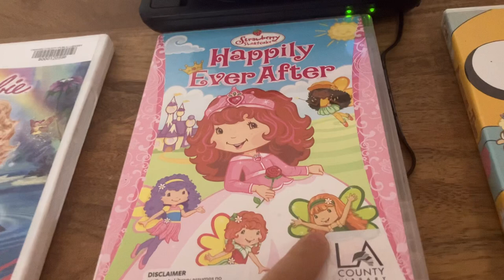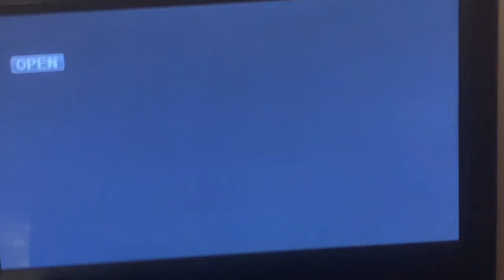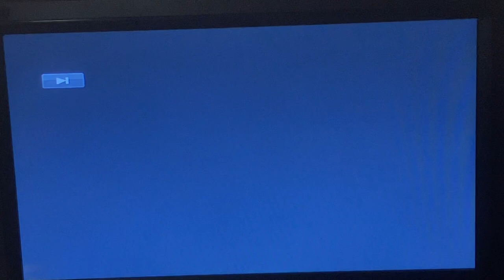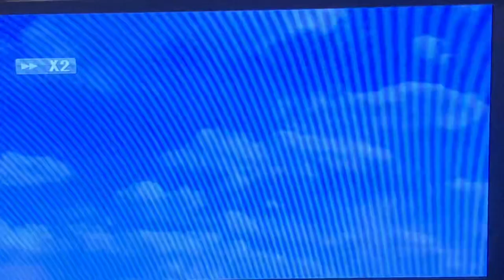Triple Feature DVD Opening #742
1. Barbie Fairytopia Mermaidia (2016)
2. Strawberry Shortcake Happily Ever After (2008)
3. Adventure Time Jake The Dad (2013)